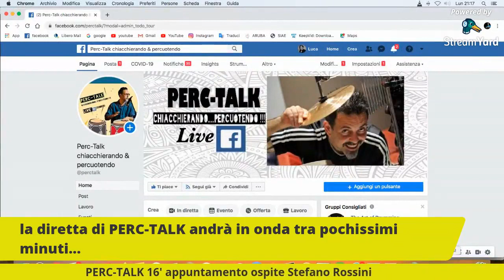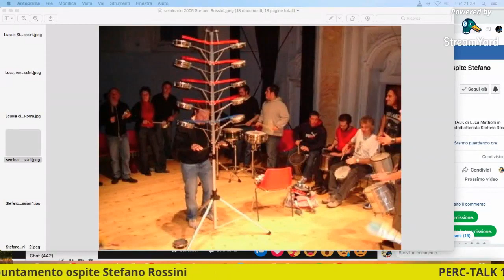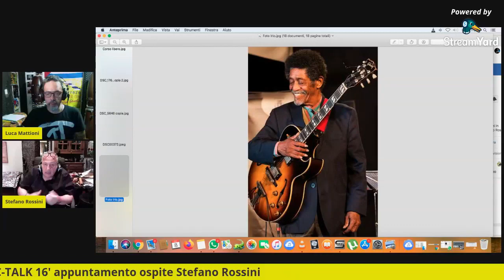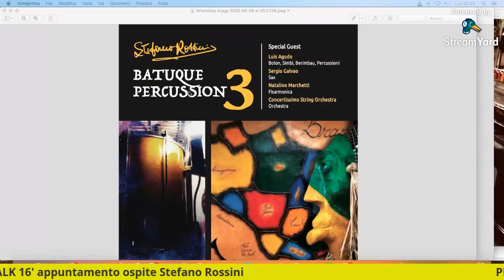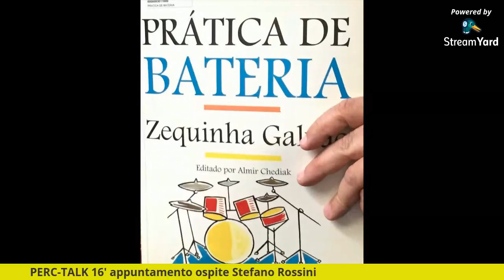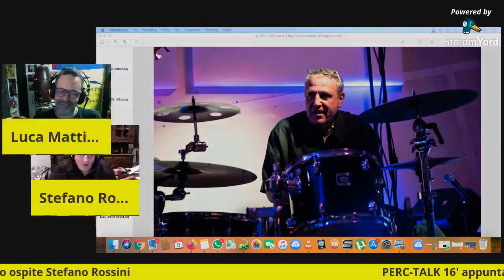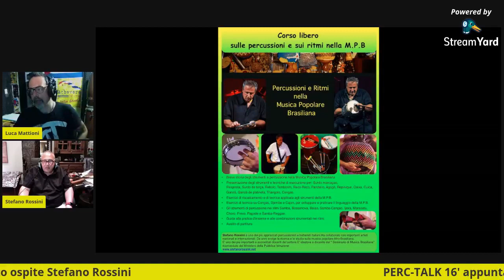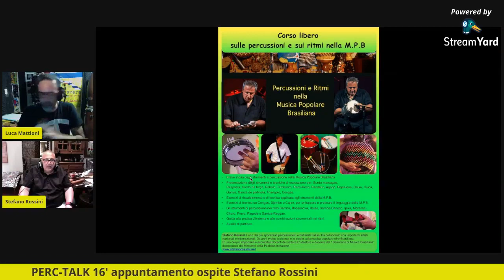#16 diretta PerkTalk ospite STEFANO ROSSINI (08.06.2020)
#16 diretta PerkTalk ospite STEFANO ROSSINI
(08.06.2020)